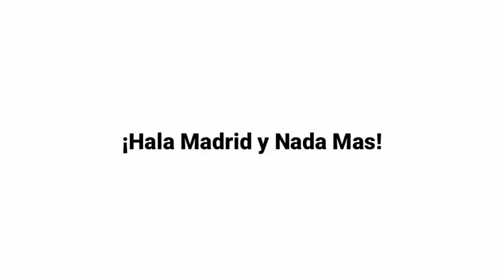TENTUKAN MBAPPE DALAM 1 PANGGILAN! | MAU KE MADRID? HAALAND JAWAB GINI | BALE MASIH CINTA MADRID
Berita hari ini :

1. Real Madrid Sudah Boleh Melupakan Kylian Mbappe Sekarang
2. Real Madrid Incar Pau Torres
3. Mau Pindah ke Real Madrid? Haaland Malah Jawab Begini
4. Arteta Sebut Pemain Buangan Real Madrid Bisa Jadi Pemain Terbaik Dunia
5. Meski Dibuang Zinedine Zidane, Gareth Bale Masih Cinta Real Madrid
6. Nasib Kylian Mbappe Ditentukan 1 Panggilan Telepon, Pilih PSG atau Real Madrid?
7. Alasan Arsenal Bakal Permanenkan Martin Odegaard